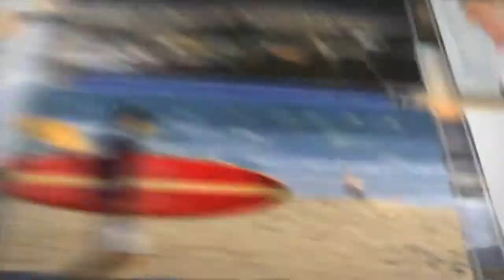Boxing at Barker: Santa Monica Beat- April 21st, 2014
BOXING AT BARKER: Last week Barker Hangar was transformed for a night of boxing. LIFESTYLE NOW: Jessica Carroll talks about a new Spring trend that is taking over. PAWDOPTION PET: Meet this pet currently at the West LA animal shelter.